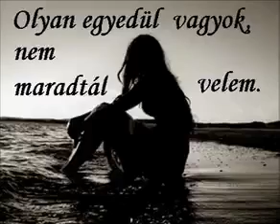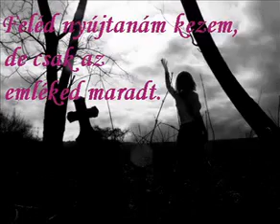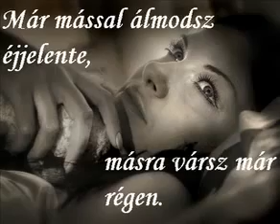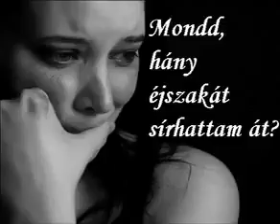Reflex - Mondd, hány éjszakát